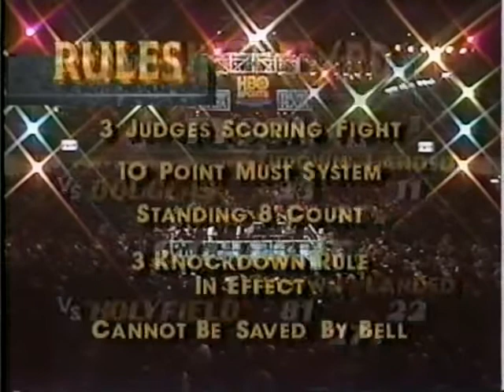Mike Tyson vs Alex Stewart